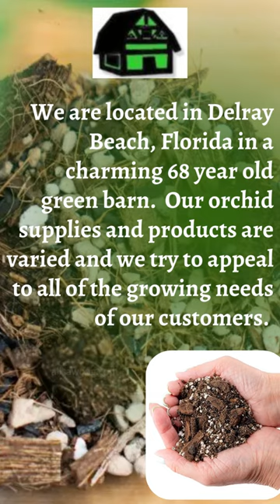Discover a Stunning Collection of Aroid Mix at Green Barn Orchid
Aroid Mix is a blend of high quality growing media specifically formulated for aroids. This mixture is prepared to provide a moist, well-drained growing environment that promotes healthy root growth and overall plant health. This contains various organic components, such as coconut coir, fir bark, and perlite, which help to balance of water retention and air circulation. To know more about us, must